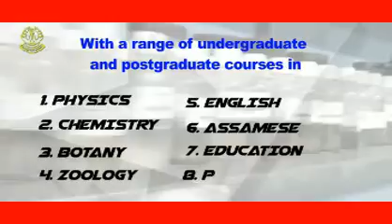অৰ্ণৱ গোস্বামীৰ গ্ৰেপ্তাৰ: মহাৰাষ্ট্ৰ চৰকাৰক মুখ্যমন্ত্ৰী সৰ্বানন্দ সোণোৱালৰ হুংকাৰ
Arnab'sArrest II অৰ্ণৱ গোস্বামীৰ গ্ৰেপ্তাৰ: মহাৰাষ্ট্ৰ চৰকাৰক মুখ্যমন্ত্ৰী সৰ্বানন্দ সোণোৱালৰ হুংকাৰ